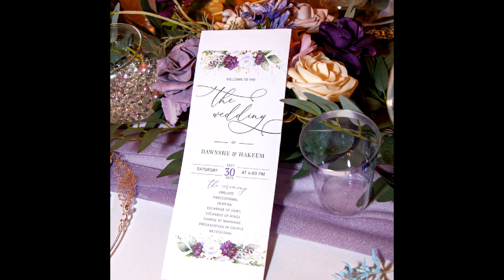LAWRENCE WEDDING 2023